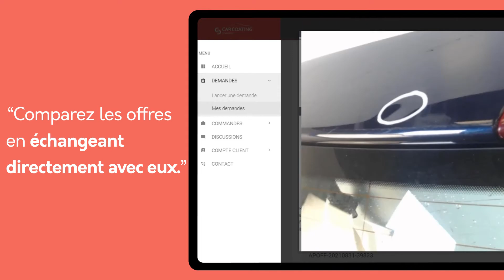La solution P.R.O. #2 | Exigez la qualité et des garanties sur vos pièces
Besoin d’une solution de confiance pour trouver votre pièce d’occasion ?

Rendez-vous sur notre plateforme P.R.O. !
➡️ Réservée aux professionnels, P.R.O. vous permet d’identifier précisément la pièce requise en renseignant simplement le numéro d’immatriculation du véhicule concerné.

Votre demande est alors émise simultanément à plus de 80 démolisseurs agréés qui vous proposeront des pièces garanties.

Comme ça, pas de mauvaise surprise !
En quelques clics, vous gagnez en efficacité et en fiabilité auprès de vos clients. 💪